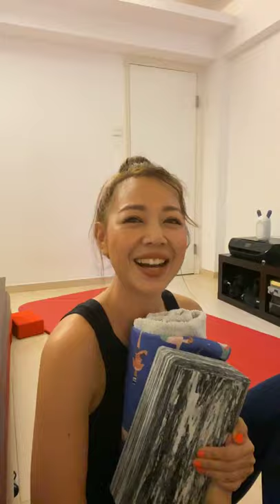Yin Yoga - Margaret Chung on 13 May [Livestream on Facebook]